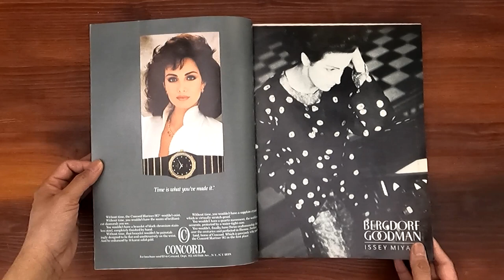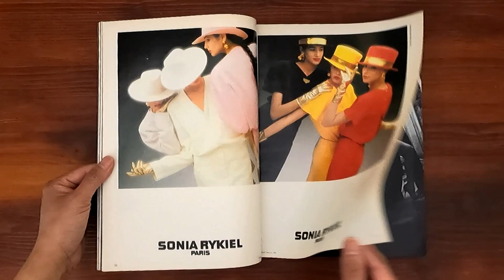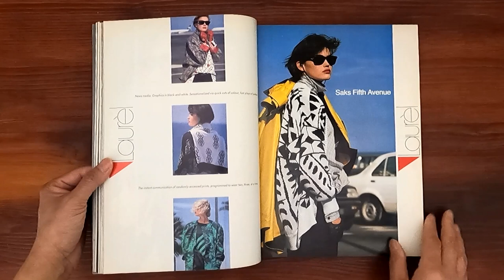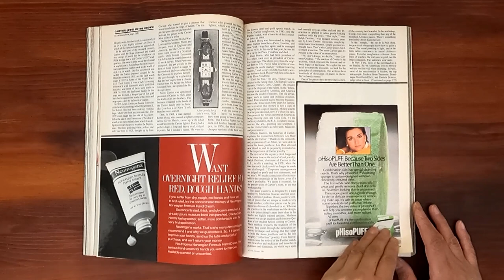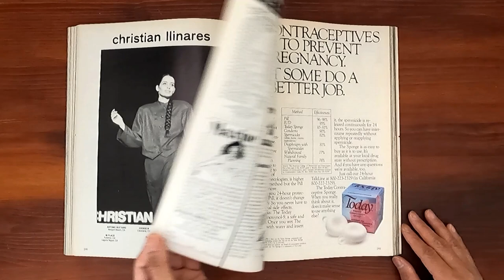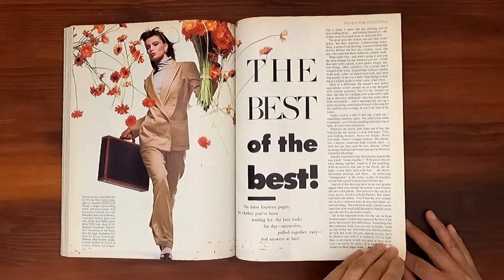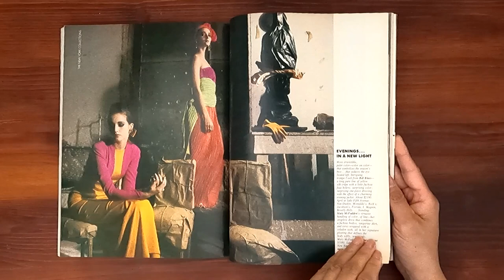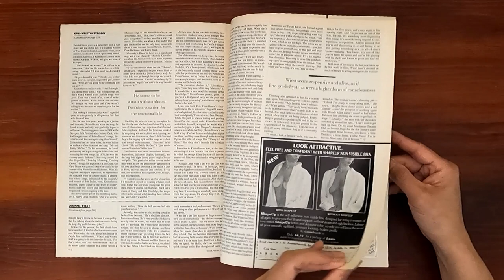1986 February ASMR Magazine Flip Through: Vogue w Brooke Shields, Christy Turlington, Tatjana Patitz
Vintage issue of Vogue February 1986.  Relaxing ASMR sounds from page turning and a step back in time at the same time.

Brooke Shields on the cover.  The New York Collections.  The best of the best! (Tatjana Patitz, Renee Simonsen, Louise Vyent, Paulina Porizkova).  Modern attitude.  Christy Turlington models sweater-dressing.  The Azzedine Mystique.   Evenings...in a new light.  The new Spain. The incredible thinking man: Kris Kristofferson.   Dianne West, one serious nut. A house in the country.  Different moods. Confident color.  Day dressing: a seasonless edge!

Ads: Bergdorf Goodman, Concord watch, Macy's, Perry Ellis Collection, Andre Laug for Martha, Ultima II, Bonwit Teller, Estee Lauder, Valentino, Revlon, Gucci, Clinique, Bill Blass, Nordstrom, Lancome, Biotherm, Bally shoes, Saks Fifth Avenue, Noxzema, Cover Girl, Sonia Rykiel, Ungaro, Mario Valentino, London Fog, Nike, Fila Fitness, Anne Klein, the Gap, Calvin Klein